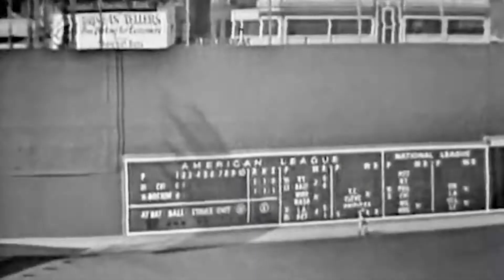25 Tony C Tony C the Documentary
The heartfelt film and story of the triumph and tragedy of Boston RedSox icon Tony Conigliaro "Tony C", featuring exclusive interviews with RedSox legends Rico Petrocelli, Jim Longborg, and Luis Tiant, along with former RedSox General Manager Dan Duquette, Comedian/Actor Lenny Clarke and more.
Honored to be the Creative Director of this film as well as the composer for the music score.